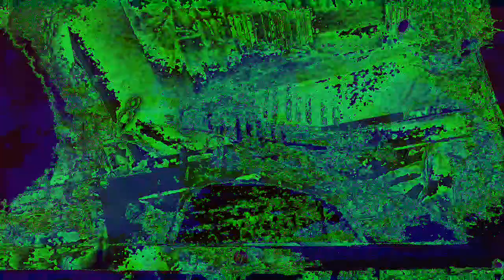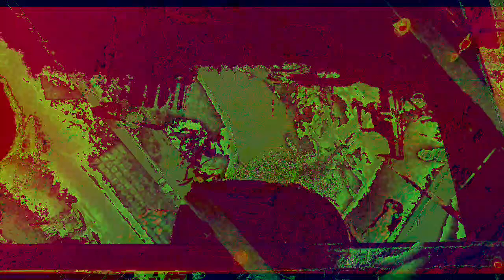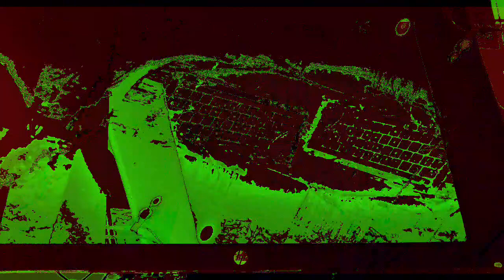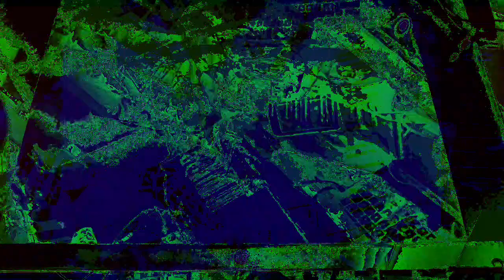Movie 22 12 01 16h15m14s The 12:58 minute long videos uploaded. *Photosensitivity Warning*